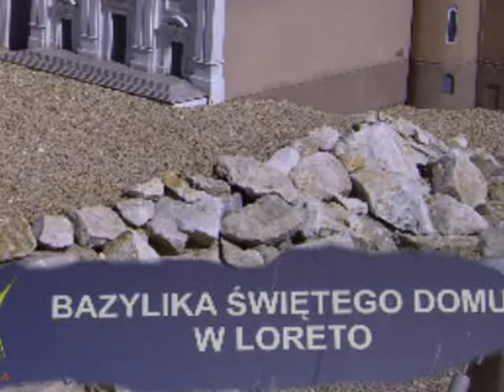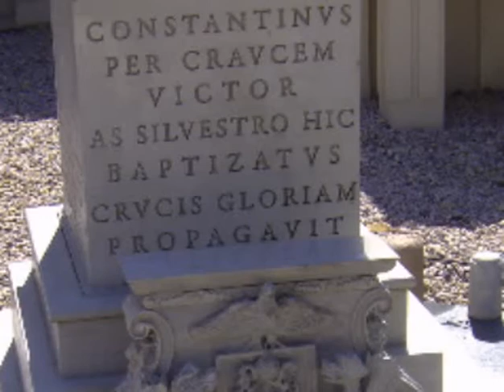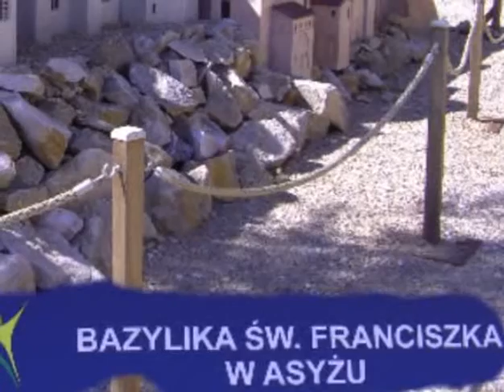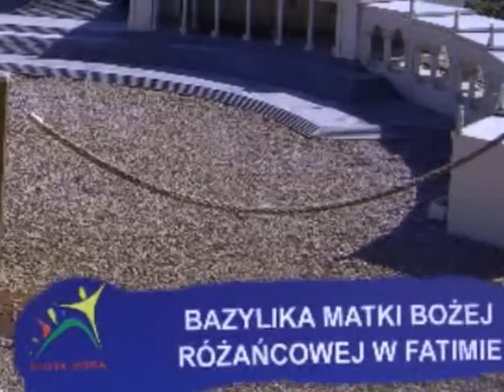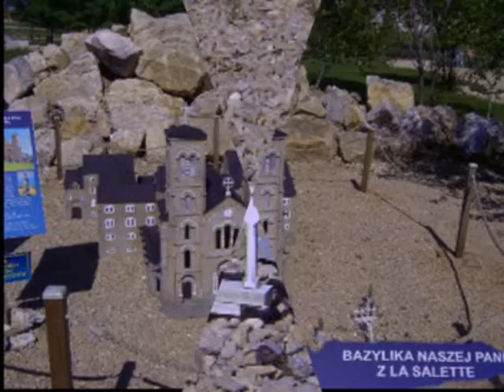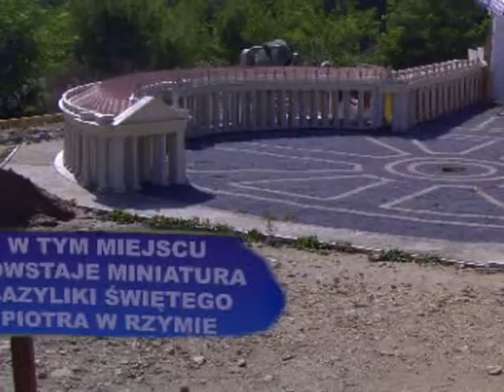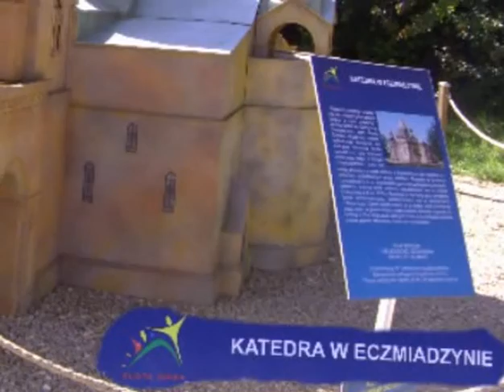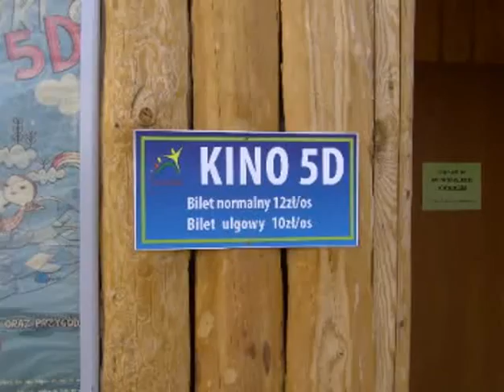Złota Góra miniatury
Krótki wypad do Częstochowy i wizyta na Złotej Górze - wspaniałe dopracowane miniatury budowli sakralnych z całego świata. Ponownie poczułem się jak Guliwer w krainie liliputów